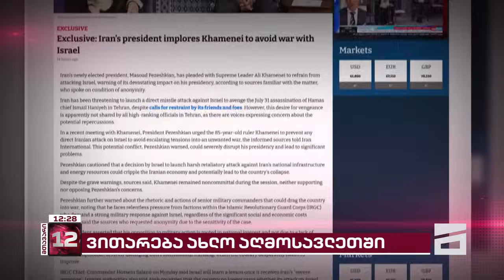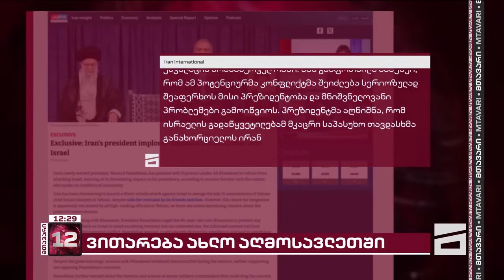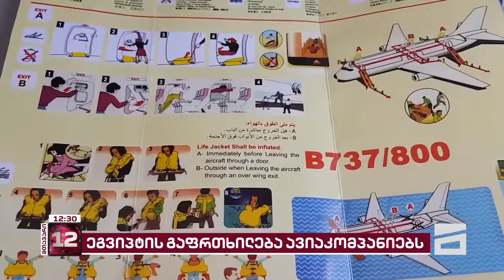მთავარი 12 საათზე - 8.08.2024